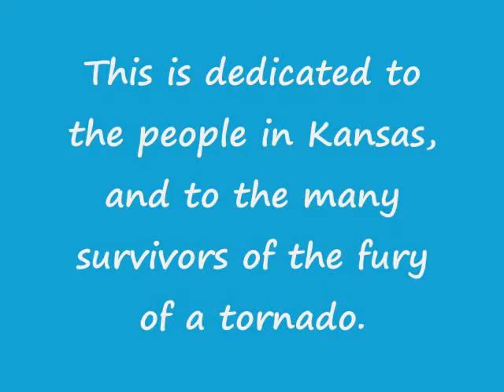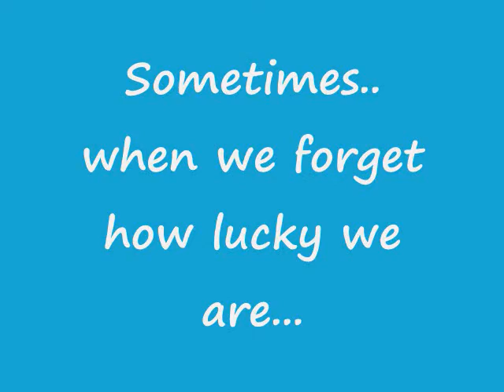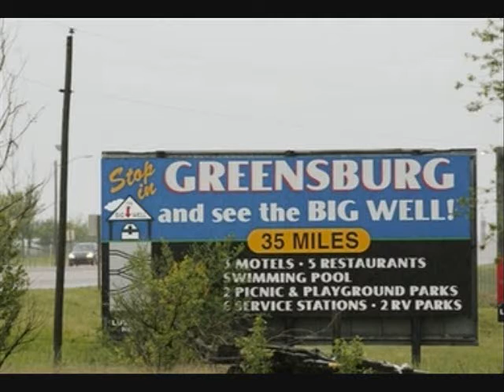KS. TORNADO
A montage created from some of the footage and carnage from the May 2007 Tornado. Song by Clay Aiken, Bridge Over Troubled Water.